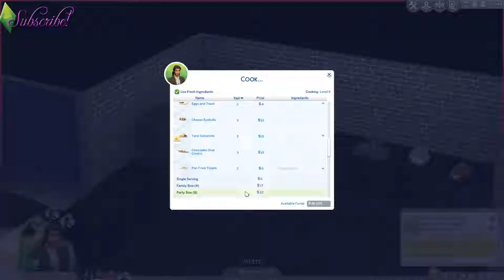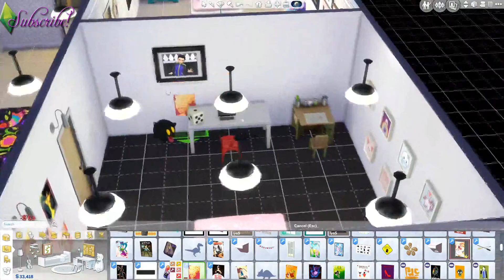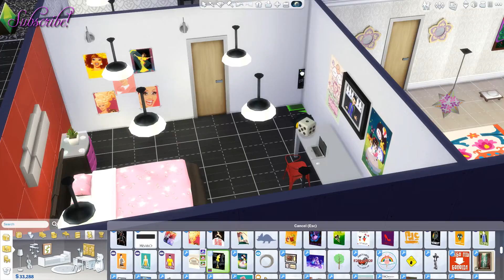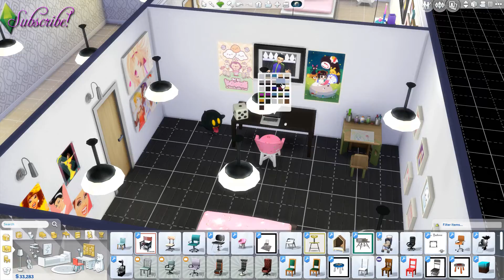Sims 4 Time Lord Challenge #18 || Who Died?!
Join Nugua in another Sims 4 Time Lord Challenge, where we try and cause drama but someone dies... we redo one of our children's rooms... get the glitches, of course... and all the other random stuff that seems to happen in these let's plays. xP

My other gaming channel, with games like Stardew Valley and Slime Rancher
My random channel, with crafts, shop reviews, and such kawaii stuff!